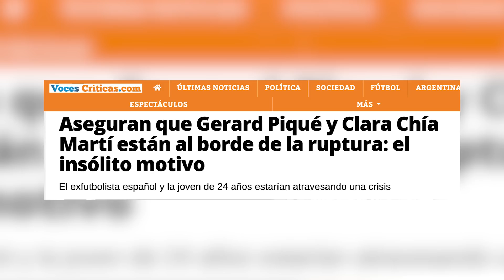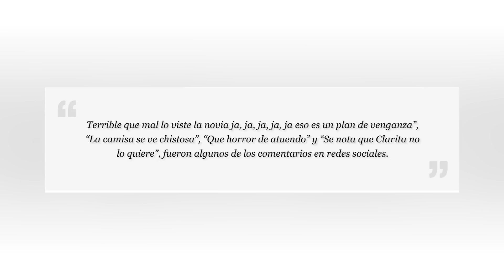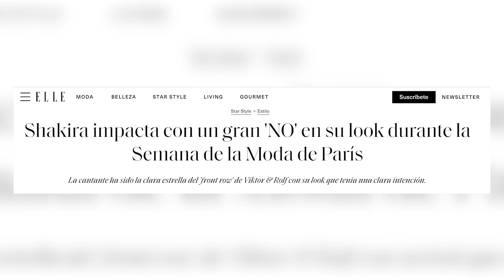Shakira HUMILLA desde la F1 a Clara Chía y deja pálido a Piqué APOYANDO ASÍ a Hamilton en Londres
Shakira acude a Gran Premio Británico de Fórmula 1 a apoyar a Lewis Hamilton y hunde así a Clara Chía y Piqué desde Londres. Justo después de llegar desde de París, la cantante acudía al evento y demostraba lo que le gusta la F1.